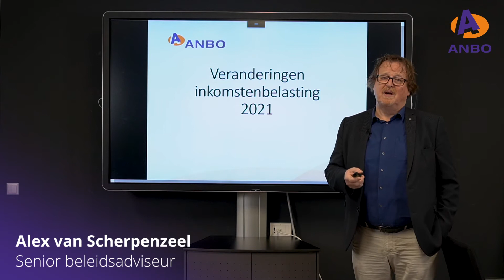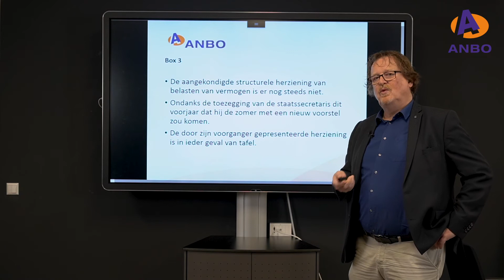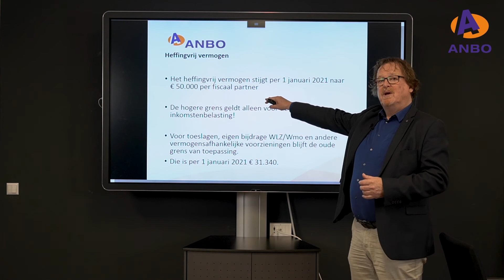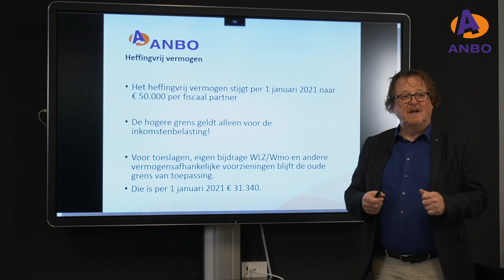Veranderingen inkomstenbelasting 2021